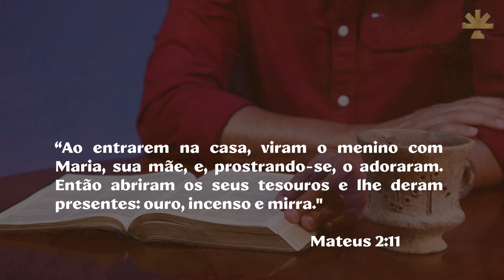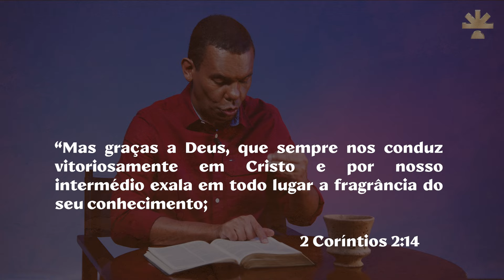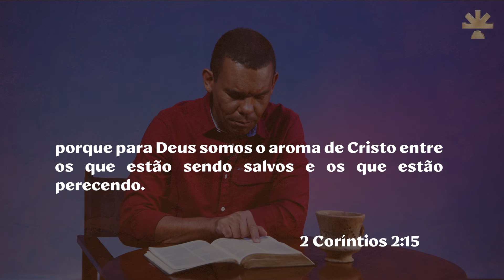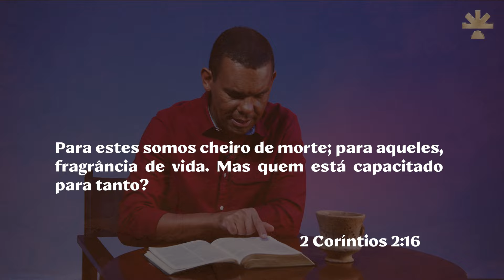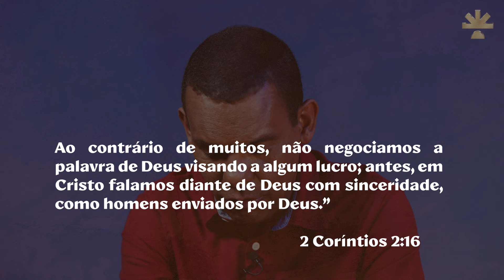O copo furado I Tesouros do MAB com Rodrigo Silva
📌Quer ter acesso gratuito ao ebook exclusivo dos Tesouros do MAB? Clique no link e garanta o seu👇

1º - Entre em contato com o suporte para ter acesso à nova plataforma

2º Baixe o nosso aplicativo!